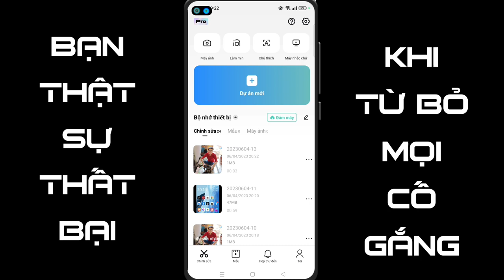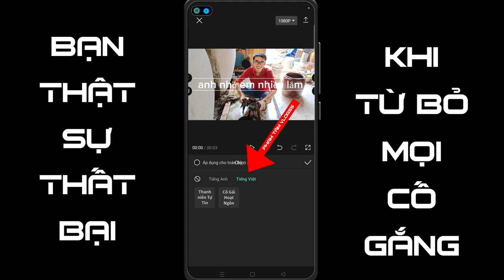Sử dụng giọng đọc Capcut làm video